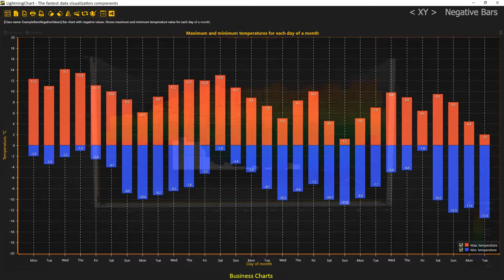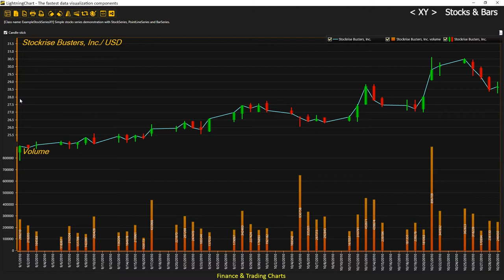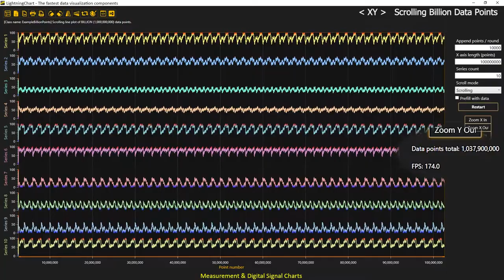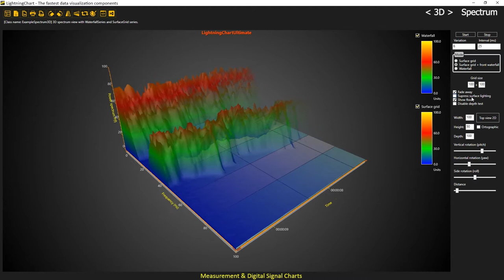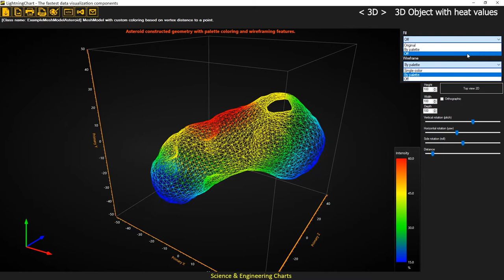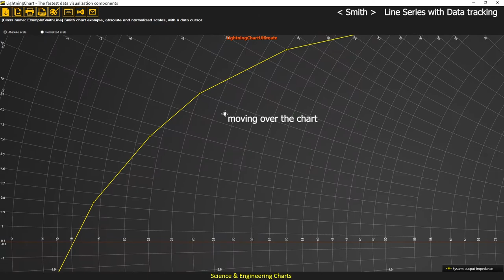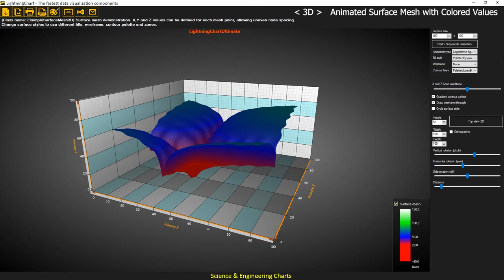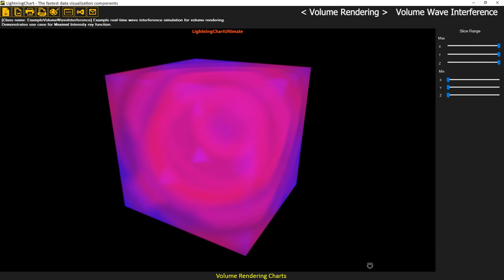LightningChart data visualization library for .NET - Features Tour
Overview of LightningChart’s features for WPF and WinForms.

     0:13 - Business Charts
     1:47 - Finance & Trading
     2:40 - Geography & Maps
     3:42 - Measurement & Digital Signal Processing
     5:38 - Science & Engineering Charts
     8:44 - Volume Rendering

LightningChart is entirely GPU accelerated and performance optimized charting components for WPF and WinForms.

It includes a wide range of 2D, advanced 3D, Polar, Smith, 3D pies / donuts, Geographic maps & G.I.S. charts for presenting massive amounts of data in science, engineering, medicine, aerospace, trading, energy and other fields.

LightningChart data visualization library for .NET is developed for professional high-speed software dealing with real-time data acquisition and representation, utilizing CPU and memory resources efficiently. This provides an unmatched performance to your application, which means:

- Real-time monitoring without flickering or delays
- High-resolution datasets
- Interactivity
- Efficient use of machine resources
- Ability to render data with older machine hardware, maintaining all advantages mentioned above